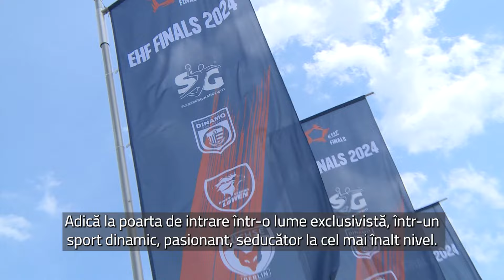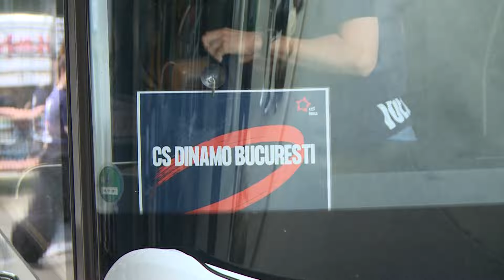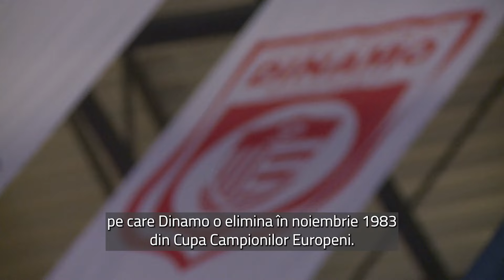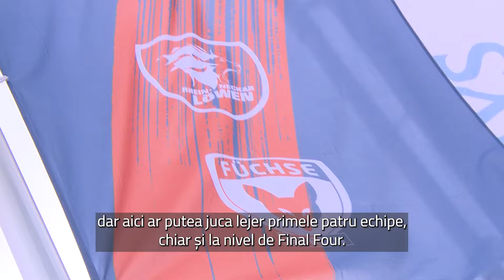Povestea dinamoviștilor în Țara Handbalului | WLS Stories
Germania este unul dintre punctele fierbinți de pe harta sportului din acest an. Înaintea Europeanului de fotbal, handbaliștii de la Dinamo au jucat, la Hamburg, în Final Four. Am însoțit campioana României la atacul cel mare pentru trofeul din European Handball League. Povestea turneului de unde dinamoviștii nu au plecat cu mâna goală. Sezonul viitor aduce și multe schimbări la echipa care nu are rival pe semicerc în competiția internă.

We Love Sport Stories - pentru că iubim poveștile, doar suntem oameni.

Material realizat cu sprijinul Superbet, partener al CS Dinamo.